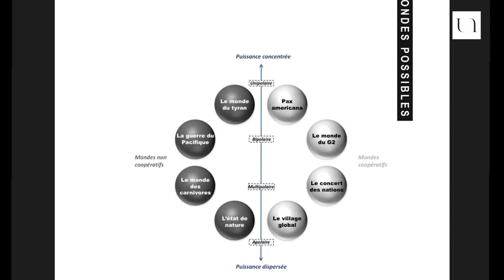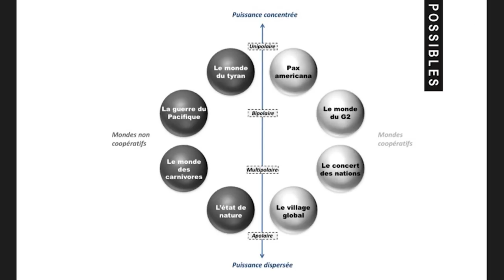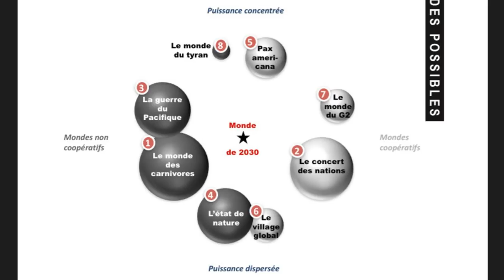Justin Vaïsse - Prévoir le monde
"La diplomatie a besoin de prospective, C'est pourquoi j'ai décidé de renforcer, au sein du Quai d'Orsay, une unité (...) qui aura pour tâche de me fournir, à partir d'analyses précises, toute une série de conseils et d'avis sur le monde de demain et sur la manière dont nous - la France - pouvons nous y situer" expliquait Laurent Fabius en 2013 en nommant l’historien Justin Vaïsse à la tête du Centre d'analyse, de prospective et de stratégie (CAPS). Justin Vaïsse, avec son équipe de 30 chercheurs, travaille à nourrir la réflexion des diplomates sur les grandes questions internationales du moment mais également à plus long terme.

Justin Vaïsse est directeur Centre d'analyse, de prospective et de stratégie (CAPS) du ministère des Affaires étrangères. Historien il est notamment spécialiste des Etats-Unis.